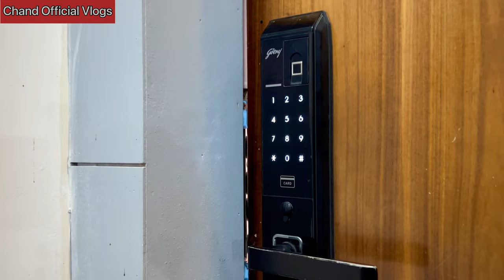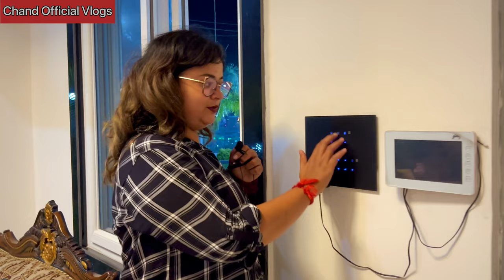eHomes Panorama Purnea Bihar || दिल्ली मुंबई जैसा घर अब पूर्णिया में || Panorama City Purnea Bihar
eHomes Panorama Purnea Bihar || luxurious home in Purnia

Enquiry Contact- my instagram id -
chand_official_Vlogs

ताकि हमारी आने वाली वीडियो आप देख सके। धन्यवाद।

So that you can watch our upcoming video.  also, definitely share our video.